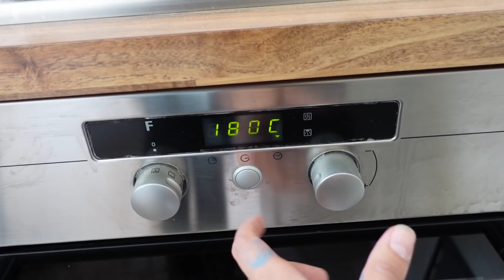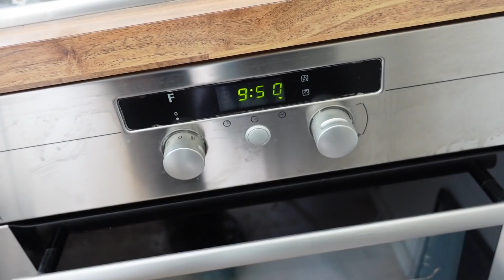VLOERSHOPPEN: WELKE VLOER HEBBEN WE GEKOZEN? 🏠 Verhuisvlog #8 | Boncolor 1178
In deze verhuis vlog klets ik met Geert over zijn fans, komt Les helpen met de gang boven, gaan Nick en ik vloershoppen en vertellen over onze visgraat PVC en de keuze voor wel of geen vloerverwarming! 🌵 MEER HIERONDER! ↡

- Witte top: Primark
- Groene broekje: Vintage

► Verhuis uploadschema:
- Elke maandag, woensdag, vrijdag: om 06:30 uur een vlog
- Af en toe op zondag: om 10:00 uur een ander soort video

► Muziek door:
- Epedemic Sound

✾ OVER MIJ ✾
Hi! Welkom op mijn kanaal. Ik ben Bonnie, 28 jaar en ik kom uit Rotterdam. Ik maak video's op mijn YouTubekanaal Boncolor, maak de Pyjama Party Podcast, geef (vlog)workshops aan bedrijven en kinderen en doe edit- en vlogklussen voor bedrijven. Ik woon samen met mijn vriend Nick (@woesteakker), die een PhD in de sociologie doet, en met onze katten Poppy & Sjakie (@poppyensjakie).

t.a.v. Boncolor
Bergweg 70
1217 SC Hilversum
*Let op: ben je een webshop/bedrijf? Ik ontvang teveel spullen om ze allemaal online te laten zien/te kunnen gebruiken, dus ik geef graag eerst aan of ik het denk te kunnen gebruiken :)